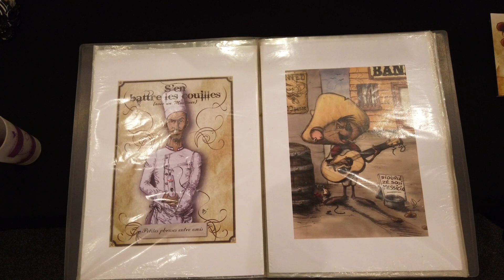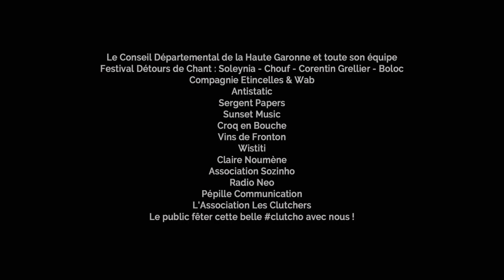Clutcho' de Noël - nov. 2019 @ Conseil Départemental 31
🏅 MERCIS 🏅

Pour cette dernière Clutcho’ de l’année, on peut dire que c’était Noël avant l’heure 🎅😄!! Mille mercis pour votre présence, votre énergie et vos bonnes vibrations, c’est un beau cadeau que vous nous avez fait. 🎁

Merci au Conseil Départemental de la Haute-Garonne de nous avoir accueilli à nouveau et nous avoir permis d’accéder aux salons, rarement ouverts au public. Un privilège. 😍

Merci aux artistes et aux créateurs locaux qui ont su donner vie à ce marché de Noël🎄grâce à leurs créations originales, leurs styles et leurs univers uniques. 😀

On n’oublie pas les hallucinantes performances des artistes de Détours de Chant, de la Compagnie Etincelles et Wab. Vous avez rythmé cette soirée avec brio ! 😁👏

Et bien sûr, merci à tous nos partenaires 😊 :
Conseil Départemental de la Haute-Garonne - Détours de Chant - Etincelles - Sergent Papers | Imprimerie - Radio Néo - Sunset Music - Art et Cadres - Croq'en Bouche - Fronton, le Vignoble Toulousain - Wistiti - Antistatic Street Marketing - Super Ambiance - Pépille Communication - Claire Noumene Photographie - Les Clutchers

Prise de vue & montage : Association Sozinho